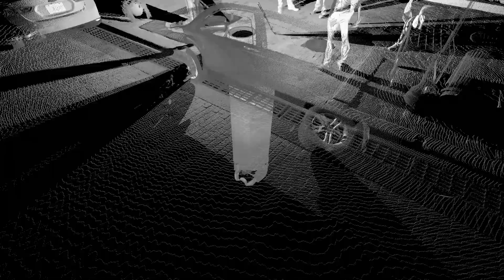Flythrough of a Manhole Lidar Scan 092323